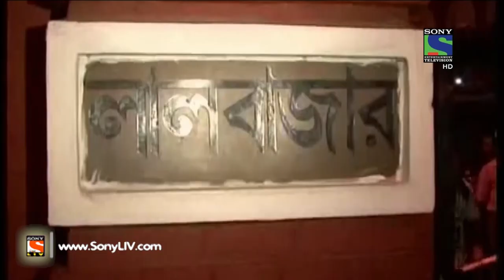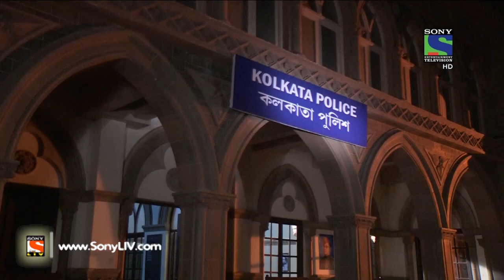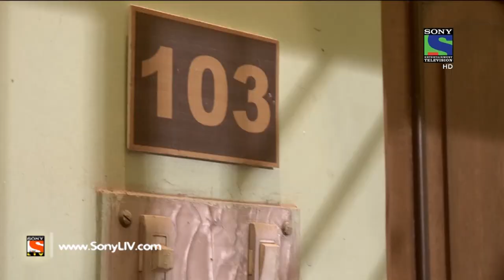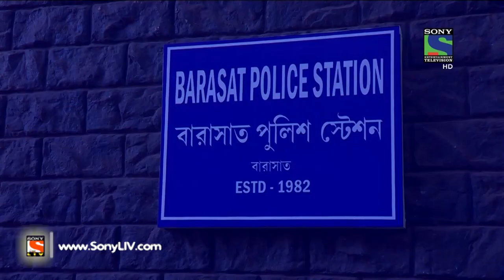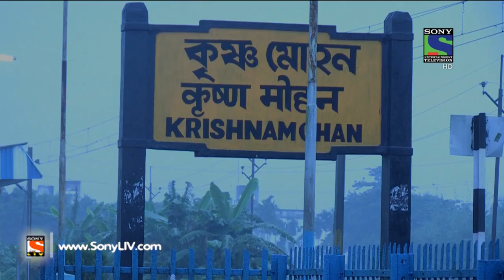Crime Patrol Dial 100 - क्राइम पेट्रोल - Chunauti - Episode 271 - 24th October, 2016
In today’s episode of Crime Patrol, we present to you the investigation of an attempted suicide case from Kolkata. Kuhoo tells Aniruddha that her sister Pihoo is planning to commit suicide. The couple alerts the police about Pihoo’s intentions. Police locate Pihoo’s house but fails to find her. Will the police be able to stop Pihoo from committing suicide?